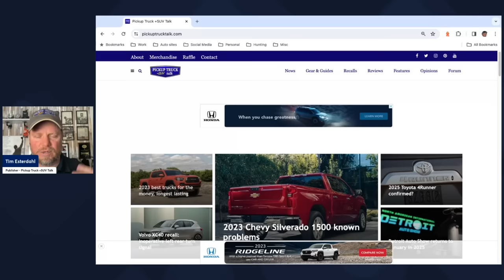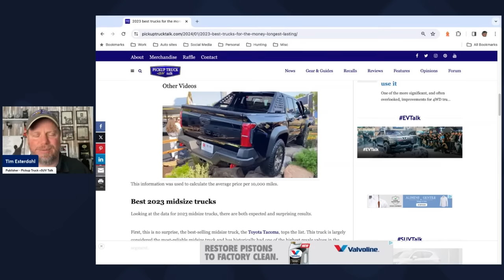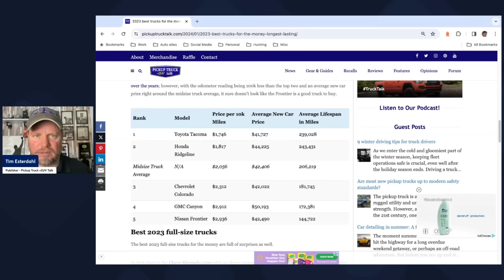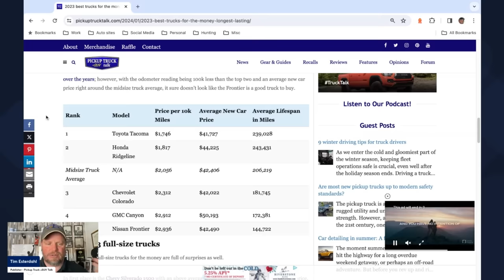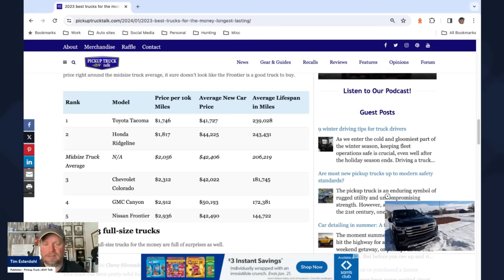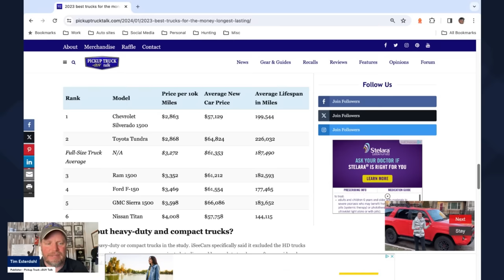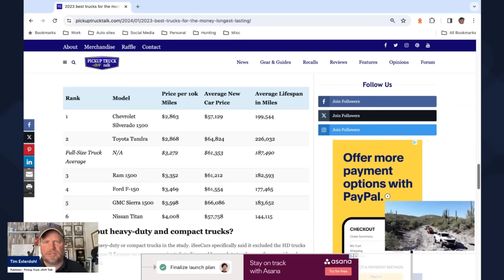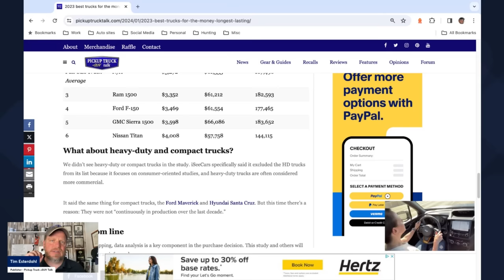New Study Shows Best 2023 Truck Bang for the Buck and Long Lasting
Shopping for a new truck can be difficult with lots of choices and decisions to be made. A new study from iSeeCars.com reveals some really interesting information you need if you are shopping today for the best bang for the buck and which one lasts the longest.